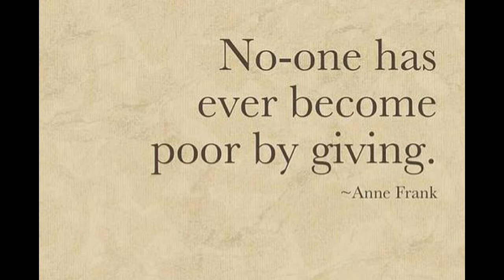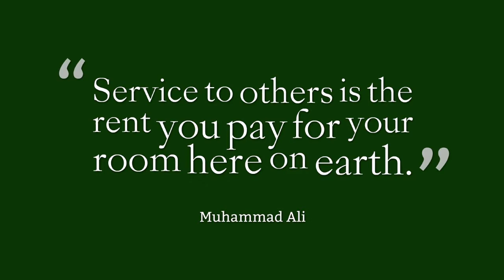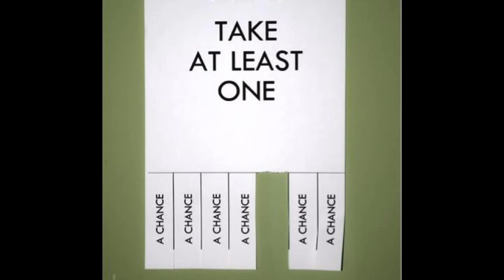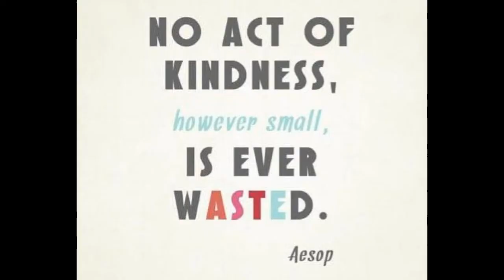Brave it Forward!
A challenge to the students and staff at North Elementary to Brave it Forward - similar to Pay if Forward.